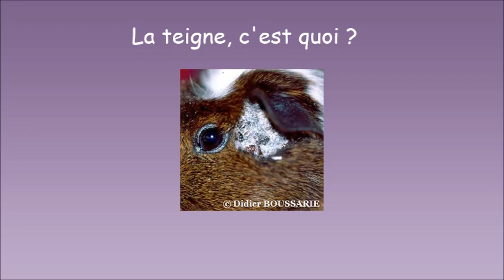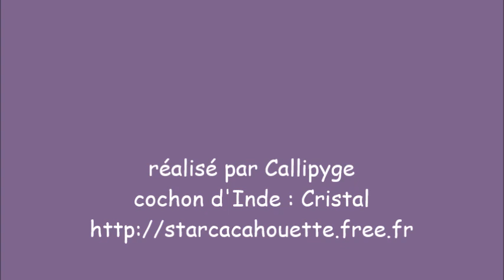SC Astuce #21 soigner la teigne - donner un bain au cochon d'Inde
Vous devez soigner la teigne ? Bon courge !
Surtout, isoler les malades et prenez toutes les précautions pour éviter une nouvelle contagion (0 tissu,  0 bois), tout doit être désinfecté après usage !

La teigne se soigne par des "bains" (pas la peine de tremper le cochon d'Inde dans de l'eau, dans le produit), on applique le traitement généreusement à rebrousse-poil et on ne rince pas. Mais on sèche bien le cochon d'Inde surtout ! Il pourrait s'enrhumer s'il reste un peu humide.